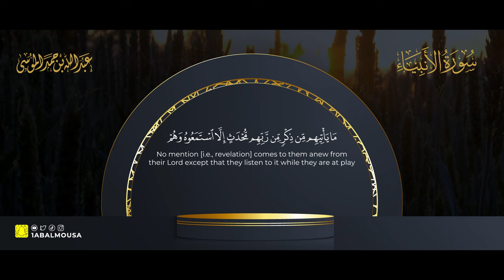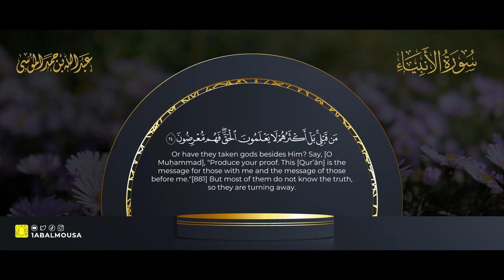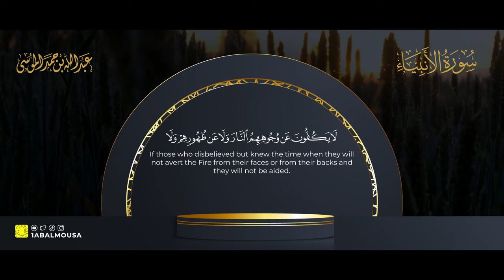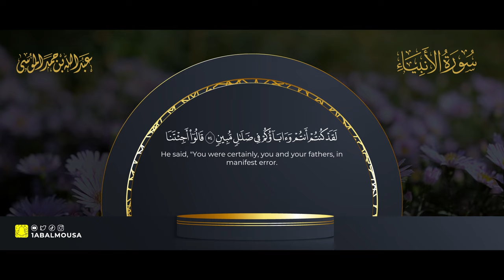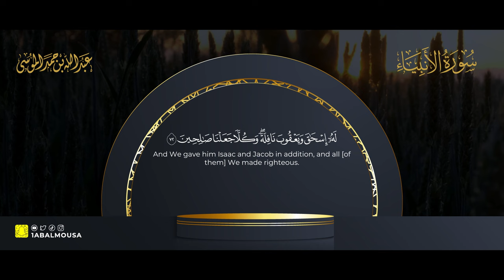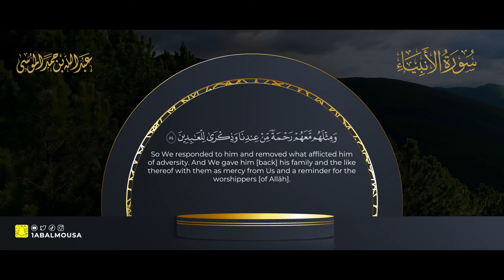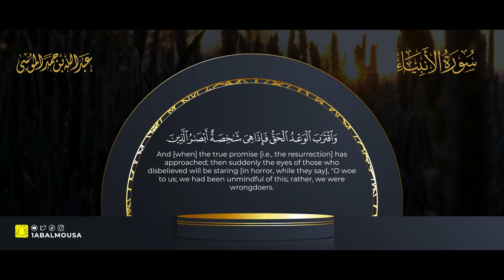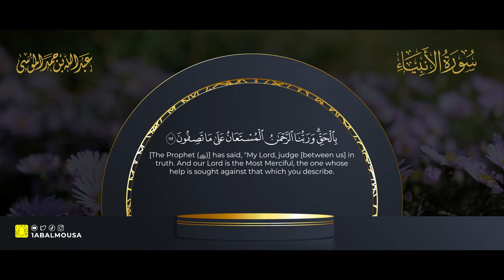القارئ | عبدالله الموسى سورة الأنبياء كاملة Surat Al Anbiya with English Translation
Surat Al Anbiya with English Translation | سورة الأنبياء كاملة بصوت القارئ عبدالله الموسى
انضم معانا في قنوات الشيخ عبدالله الموسى | Join us in Sheikh Abdullah Al-Mousa Below Channels